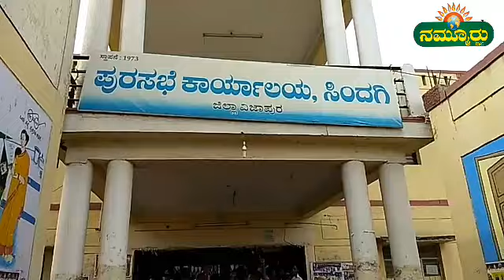ಪುರಸಭೆಗೆ ಬೀಗ ಜಡೆದು ಪ್ರತಿಭಟನೆ...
ವಿಜಯಪುರ/ಸಿಂದಗಿ:ಪಟ್ಟಣದ ವಾರ್ಡಗಳಲ್ಲಿ ಹೆಣ್ಣು ಮಕ್ಕಳ ಶೌಚಾಲಯದ ಸಮಸ್ಯೆಯಿದ್ದು ಅಲ್ಲಿ ಶೌಚಾಲಯ ನಿರ್ಮಾಣ ಮಾಡುವಂತೆ ಪುರಸಭೆ ಆಢಳಿತಕ್ಕೆ ಒತ್ತಾಯಿಸಿ ವಾರ್ಡಗಳ ಮಹಿಳೆಯರು ಕೈಯ್ಯಲ್ಲಿ ಪ್ಲಾಸ್ಟಿಕ್ ಚಿಗೆಗಳನ್ನು, ಬಾರಿಗೆಗಳನ್ನು, ಬಕೆಟ್‍ಗಳನ್ನು ತಗೆದುಕೊಂಡು ಪಟ್ಟಣದ ಪುರಸಭೆಗೆ ಮುತ್ತಿಗೆ ಬೀಗ ಜಡೆದು ಪ್ರತಿಭಟನೆ ನಡೆಸಿದರು
ಪ್ರತಿಭಟನಾ ನಿರತ ವಾರ್ಡ ಮಹಿಳೆಯರು ಪುರಸಭೆಯ ಹಿರಿಯ ಆರೋಗ್ಯಾಧಿಕಾರಿ ಅಭಿಶೇಕ ಪಾಂಡ್ರೆ ಅವರಿಗೆ ಮನವಿ ನೀಡಲು ನಿರಾಕರಿಸಿ ಶಿರಸ್ತೇದಾರ ಎಸ್. ಎಂ. ತಾಳಿಕೋಟಿ ಅವರಿಗೆ ಮನವಿ ಸಲ್ಲಿಸಿದ ಪ್ರಸಂಗ ನಡೆಯಿತು.ಪುರಸಭೆಯ ವಾರ್ಡ ನಂಬರ 2, 3, 4, 5 ಮತ್ತು 6 ರಲ್ಲಿ ಮಹಿಳೆಯರಿಗೆ ಶೌಚಾಲಯದ ಸಮಸ್ಯೆಯಿದೆ. ಈ ಕುರಿತು ಸಾಕಷ್ಟು ಸಲ ಪುರೆಸಭೆ ಅಧಿಕಾರಿಗಳಿಗೆ ಹಾಗೂ ಜನಪ್ರತಿನಿಧಿಗಳಿಗೆ ಮನವಿ ಸಲ್ಲಿಸಿದರು ಯಾವುದೇ ಪ್ರಯೋಜನವಾಗಿಲ್ಲ. ಮೊದಲು ಶೌಚಾಲಯಕ್ಕೆ ಹೊರವಲಯದಲ್ಲಿ ಹೋಗುತ್ತಿದ್ದು ಈಗ ಪಟ್ಟಣ ಬೆಳೆದಿದೆ. ಇದರಿಂದಾಗಿ ಮಹಿಳೆಯರು ಶೌಚಾಲಯಕ್ಕೆ ಹೋಗಲು ಪರದಾಡುವ ದುಸ್ಥಿತಿ ಒದಗಿದೆ. ಶೌಚಾಲಯ ಕಟ್ಟಿಸಿಕೊಳ್ಳ ಬೇಕೆಂದರೆ ಸುಸಜ್ಜಿತ ಒಳಚರಂಡಿ ವ್ಯವಸ್ಥೆಯಿಲ್ಲ. ಅಧಿಕಾರಿಗಳು ಹಾಗೂ ಜನಪ್ರತಿನಿಧಿಗಳು ನಿರ್ಲಕ್ಷ ವಹಿಸುತ್ತಿದ್ದಾರೆ. ಶಿಘ್ರದಲ್ಲಿ ಈ ವಾರ್ಡಗಳಲ್ಲಿ ಮಹಿಳೆಯರಿಗೆ ಶೌಚಾಲಯದ ವ್ಯವಸ್ಥೆ ಮಾಡಬೇಕು ಇಲ್ಲದಿದ್ದಲ್ಲ ಉಗ್ರವಾದ ಹೋರಾಟ ಮಾಡಬೇಕಾಗುತ್ತದೆ ಎಂದು ಎಚ್ಚರಿಸಿದರು.ಪುರಸಭೆಯ ವಾರ್ಡ ನಂಬರ 2, 3, 4, 5 ಮತ್ತು 6 ರ ಮಹಿಳೆಯರಾದ ಯಲ್ಲವ್ವ ಭೀರಗೊಂಡ, ಯಮನವ್ವ ಕೊಂಡಗೂಳಿ, ಸಾವಿತ್ರಿ ಜೇರಟಗಿ, ಜ್ಯೋತಿ ಭೀರಗೊಂಡ, ಮೊನಿಕಾ ಭೀರಗೊಂಡ, ಮಕವ್ವ ಭೀರಗೊಂಡ, ಶರಣವ್ವ ಭೂತಿ, ನೀಲಗಂಗವ್ವ ಭೂತಿ, ಲಕ್ಷ್ಮೀ ಜೇರಟಗಿ, ಕಸ್ತೂರಿ ಜಮಾದಾರ ಸೇರಿದಂತೆ ಪ್ರತಿಭಟನೆಯಲ್ಲಿ ಭಾಗವಹಿಸಿದ್ದರು.

ನಮ್ಮೂರು ಟಿವಿ ನಂದೀಶ  ಸಿಂದಗಿ